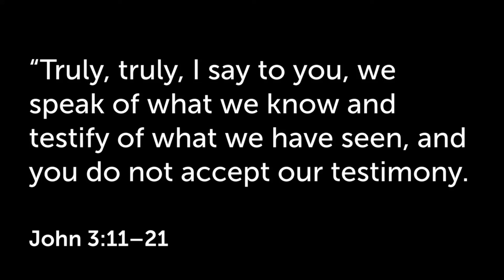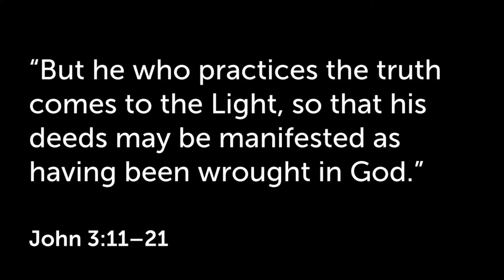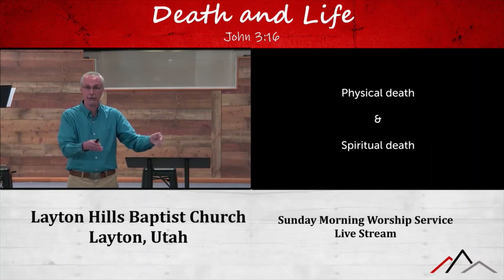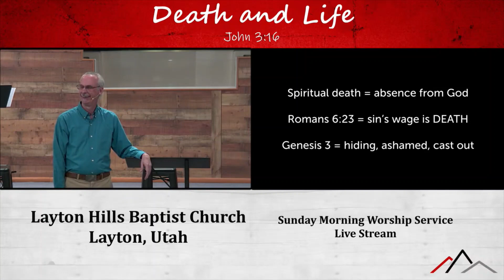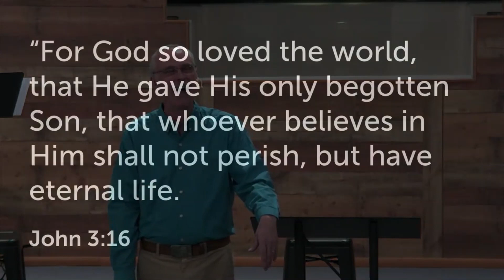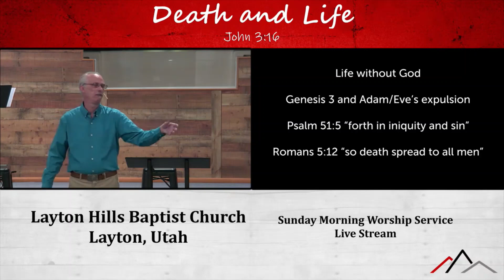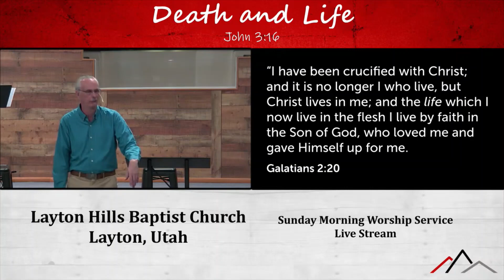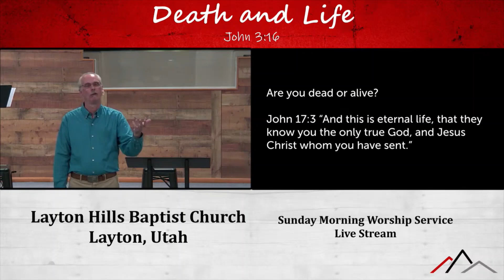Dead or alive (John 3:16) "shall not perish but have eternal life"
“For God so loved the world, that He gave His only begotten Son, that whoever believes in Him should not perish but have eternal life” says John 3:16.

Let’s focus on the fourth and last phrase, “should not perish but have eternal life.”

Death: (physical & spiritual) studying death in the Bible can be confusing because it talks about (A) physical death, shedding our mortal coil, and (B) spiritual death, absence of God, almost interchangeably.

Are you spiritual dead now? Where is the evidence of God’s presence in your life now? (Romans 8:13)

Life: studying life in the Bible can be confusing because it talks about physical life, spiritual life, and the Person of Life.

Are you dead or alive? John 17:3 says, “And this is eternal life, that they know you the only true God, and Jesus Christ whom you have sent.”